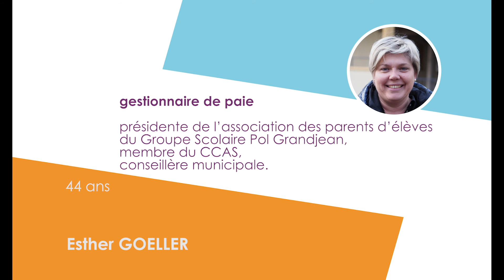Présentation de la liste Energies communes pour Bouzonville.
Retrouvez la présentation de la liste Energies communes pour Bouzonville dans le cadres des élections municipales du 15 et 22 mars 2020.